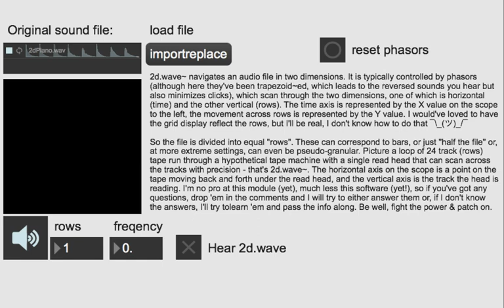Some Max/MSP Minutes #4 - Can Evan Ever Forget 2d.wave~ & Find True Happiness?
So, this was made as a bit of an explanation for someone in the Max/MSP Facebook group, so most of the info is in the video itself, but one detail I forgot- the rate of the vertical phasor~ was scaled to be sliiiightly slower than the horizontal one, which makes for an ever-changing scan pattern. You can see this clearly when I speed the frequency waaaaay up - if the two phasors~ shared a frequency they'd just be a straight line. Anyway, like I said in the video, I don't know everything (or even much, TBH) about Max/MSP or this particular object, but feel free to ask anything in the comments and I'll try to either explain it or figure out what the heck you're talking about so we can learn together (more likely outcome).

donate if you can to local relief funds and support black-owned businesses, please stay safe.